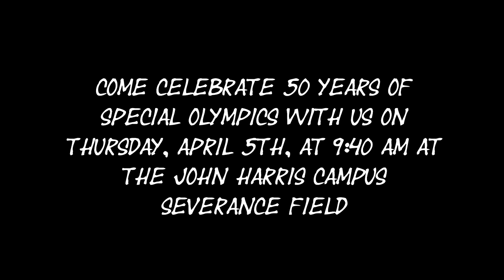Harrisburg School District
On it's 50th Anniversary, HBGSD's Vince Harper, Assistant Director of Special Education, talks about the upcoming Special Olympics event to be held at John Harris Campus, Thursday, April 5th.